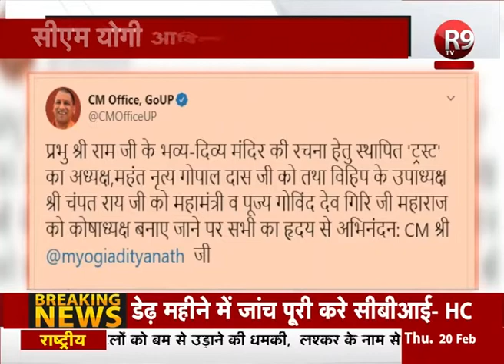सीएम योगी ने महंत नृत्य गोपाल दास को दी बधाई R9TV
सीएम योगी आदित्यनाथ ने महंत नृत्य गोपाल दास, विहिप के उपाध्यक्ष चंपत राय और गोविंद देव गिरिजी महाराज को राम मंदिर ट्रस्ट में शामिल करने पर बधाई दी है...